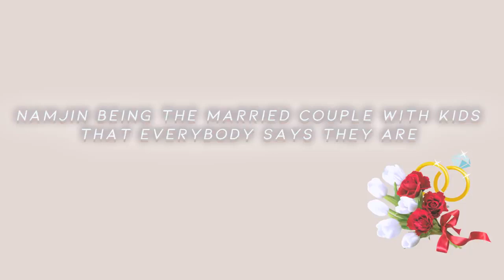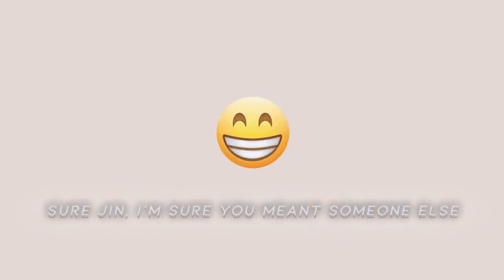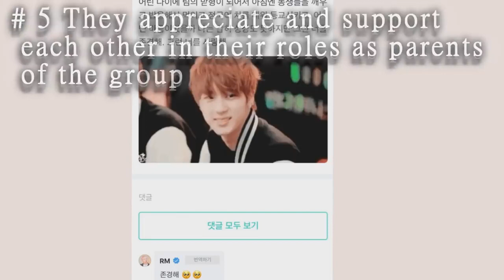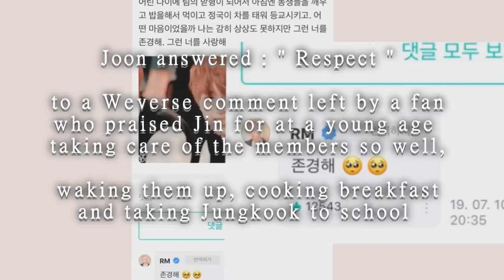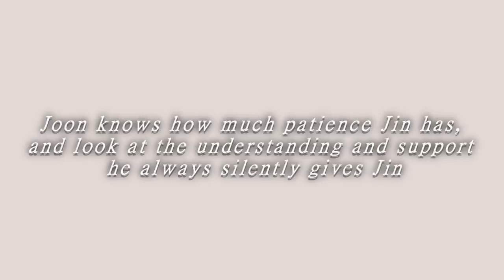NamJin 랩진 💍💐 the married couple with kids everyone says they are 💍💐